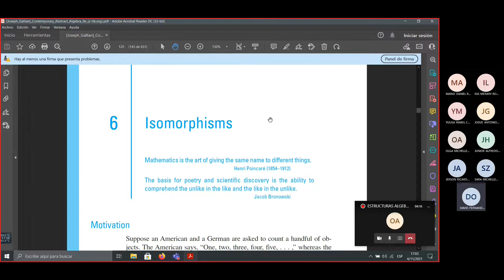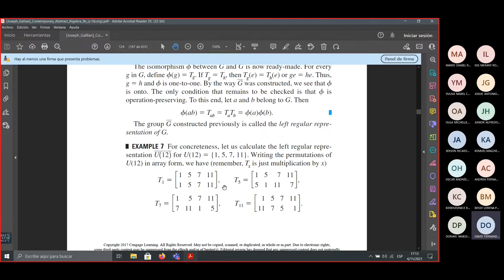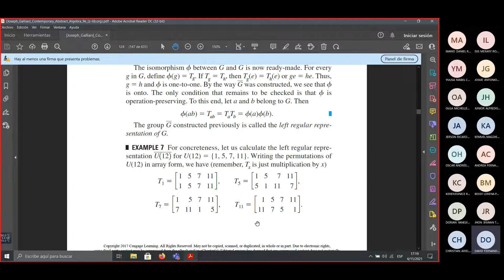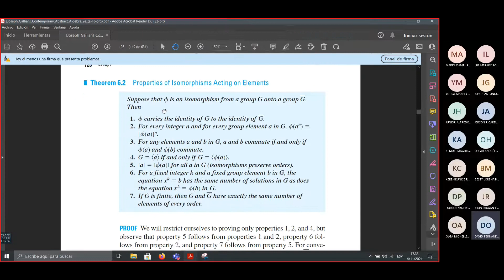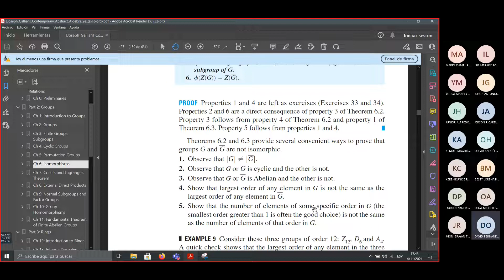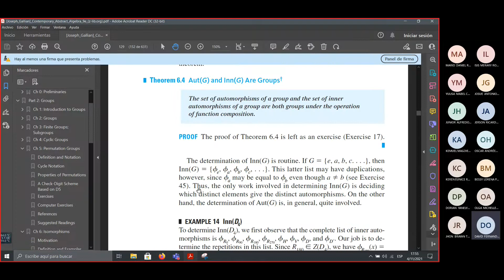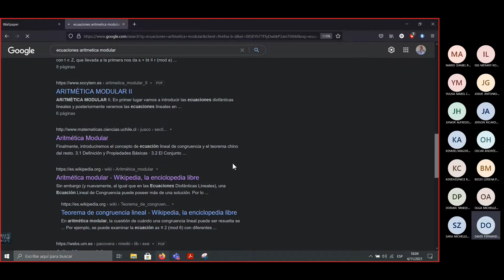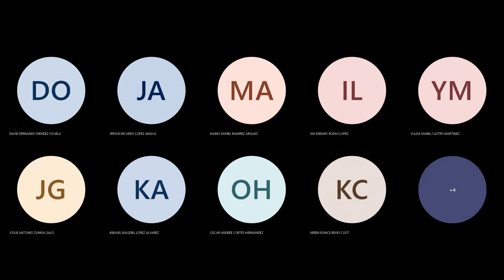ESTRUCTURAS ALGEBRAICAS I III PERÍODO 2021 - SEMANA 8 - REUNIÓN 2